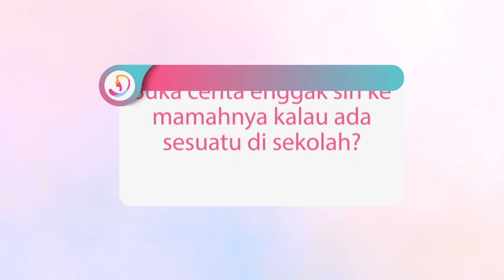Astrid Tiar Mulai Temukan Bakat Anaknya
DREAM.CO.ID - Astrid Tiar menilai dua anaknya mempunyai minat berbeda. Dialucita Annabel Estheressa Thiorina Situmorang, anak pertamanya, punya minat di seni.

Sedangkan Astrid menyebut putri keduanya bisa masuk teknik, Sebab, saat ini Isabel sering mengutak-ngatik barang.